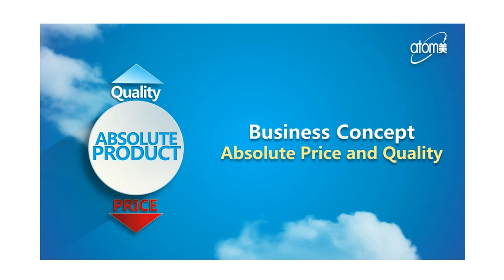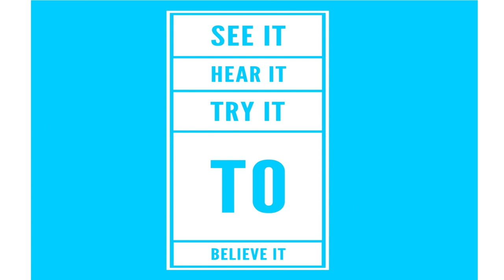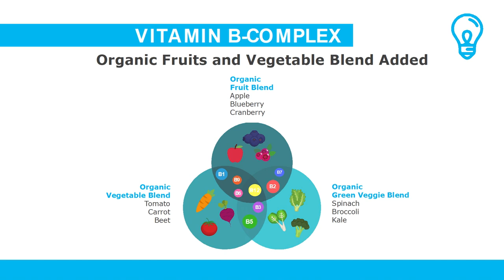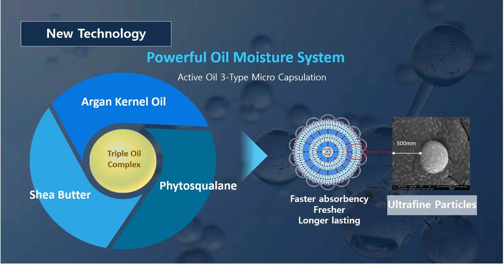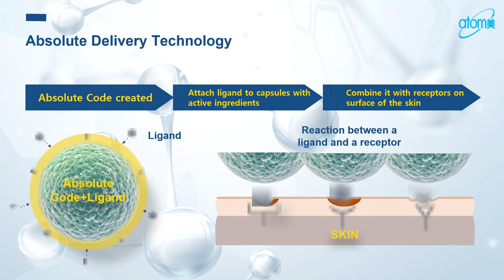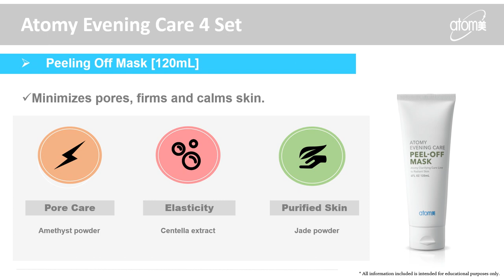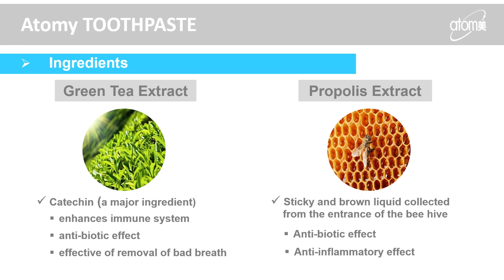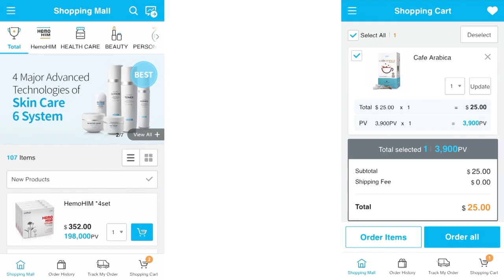2019 August New Jersey Success Academy Product Introduction Sandi Yu SM - 17M16S (00053)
2019 August New Jersey Success Academy Product Introduction Sandi Yu SM - 17M16S (00053)